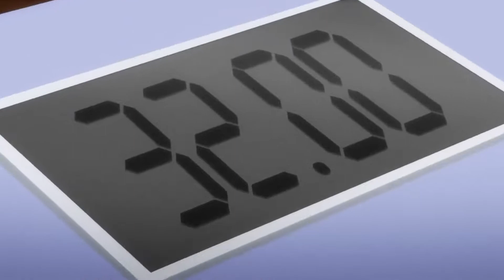Ninjala Anime -Episode 6 [WNA Academy- Let The Battles Begin